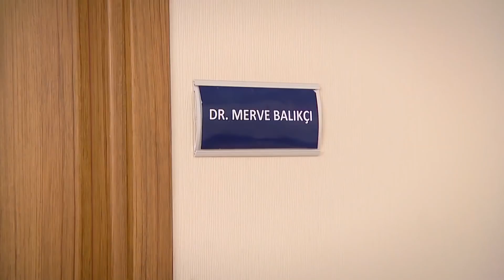Aşk Tesadüfleri Sever - Sevdim Seni Bir Kere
Yağız ve Eylül aynı hastanede ''BİR HASTANE İKİ AŞIK''

Dizinin başrollerinde;